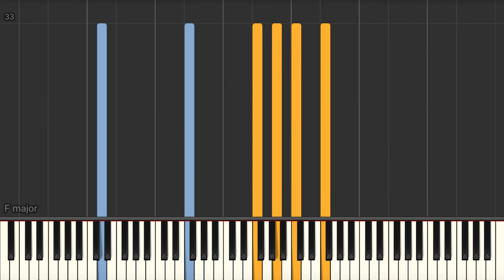The Incredible Hulk Theme - Piano tutorial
The Incredible Hulk Theme Synthesia Piano Tutorial created by My Sheet Music Transcriptions.